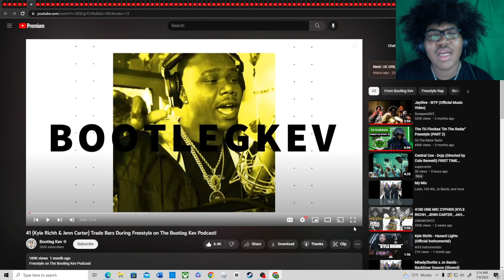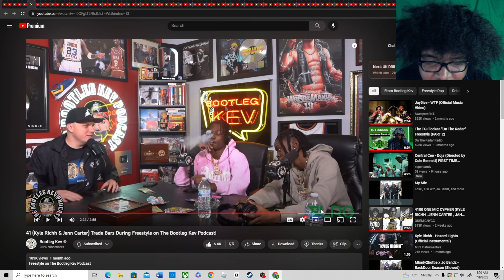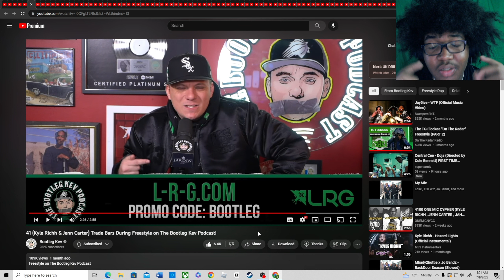41 (Kyle Richh & Jenn Carter) Trade Bars During Freestyle on The Bootleg Kev Podcast!(REACTION!🤯)